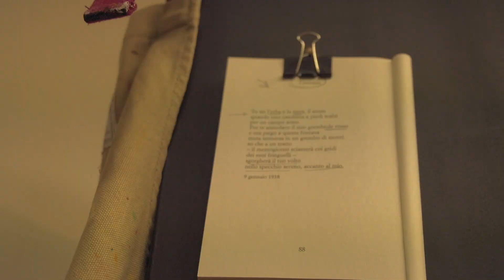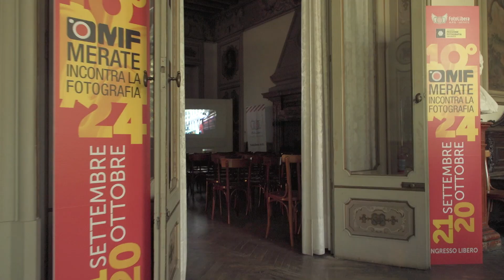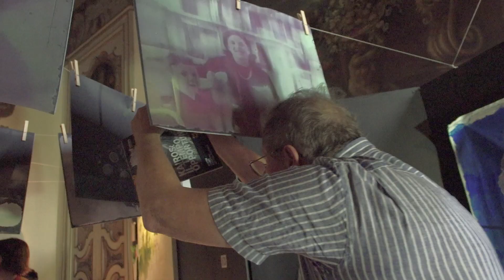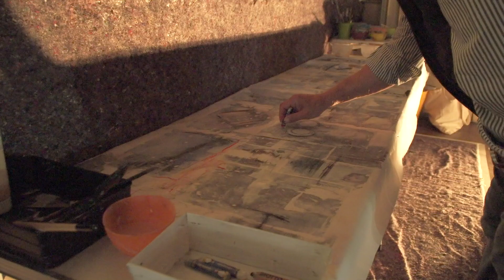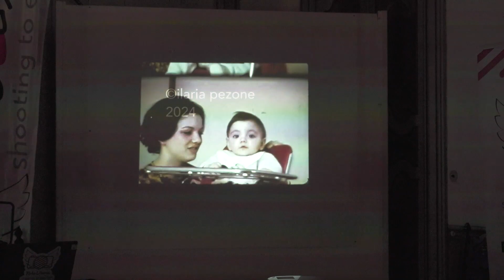performance RI-TRATTI RI-SCOPERTI @MIF Villa Confalonieri Merate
mostra aperta dal 21/9/24 al  20/10/24

con gruppo RI-TRATTI
Angelo Falmi
Arianna Mancini
Gilda Pezone
Ilaria Pezone
Marco Bartesaghi

Aurora Minniti